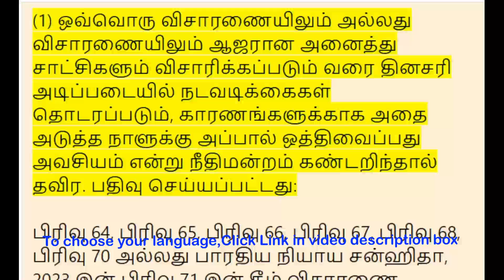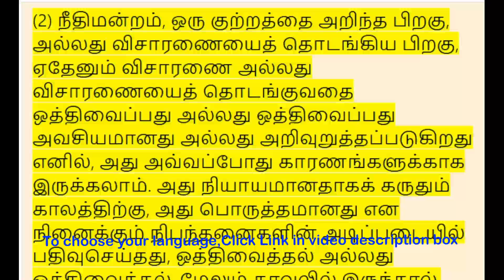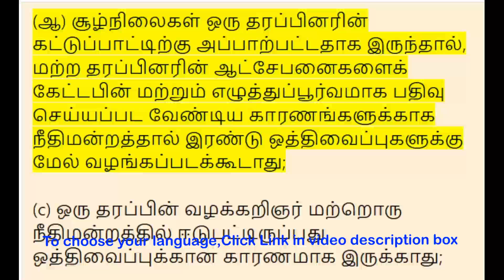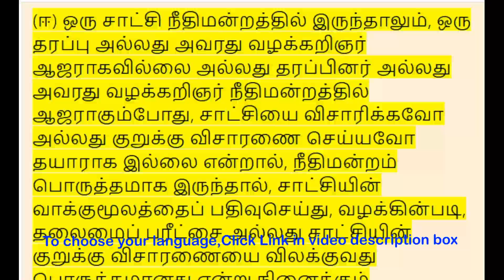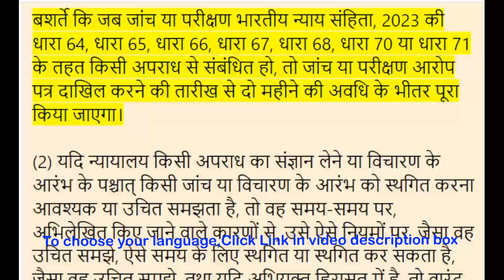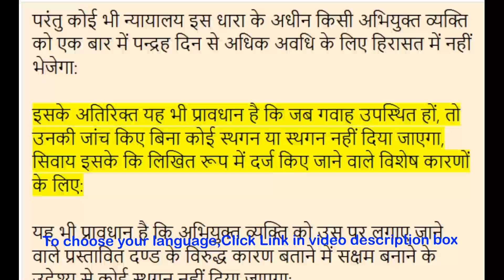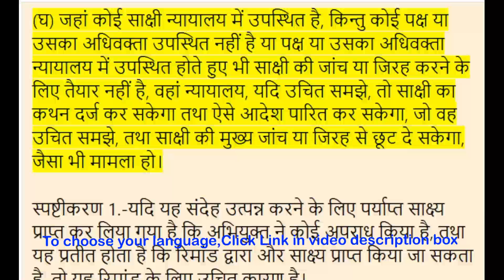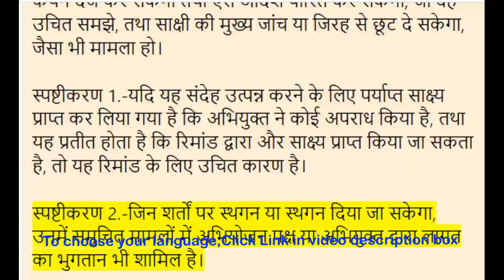BNSS Section 346 - Power to postpone or adjourn proceedings | Meaning in Tamil, Hindi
00:00:00 - BNSS பிரிவு 346 - நடவடிக்கைகளை ஒத்திவைக்கும் அல்லது ஒத்திவைக்கும் அதிகாரம்,

 00:04:08 - BNSS 346 - कार्यवाही स्थगित या स्थगित करने की शक्ति,